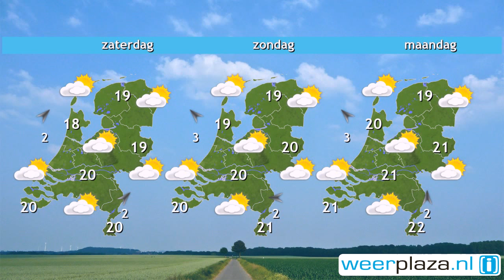Weerbericht donderdagochtend: Wolken, ook zon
Zon en wolkenvelden wisselen elkaar af met in de oostelijke provincies lokaal nog een buitje. In de namiddag en avond maakt vooral het noordoosten kans op een bui. Het wordt 16 tot 18 graden bij een stevige westelijke wind, 3 tot bij zee 6 Bft. Morgen zijn er wolkenvelden en kan er wat regen of motregen vallen. Soms schijnt ook even de zon. 's Middags is het 17 tot 19 graden en de wind neemt iets af. In het weekend blijft het droog, schijnt de zon geregeld en wordt het 19 tot 22 graden.